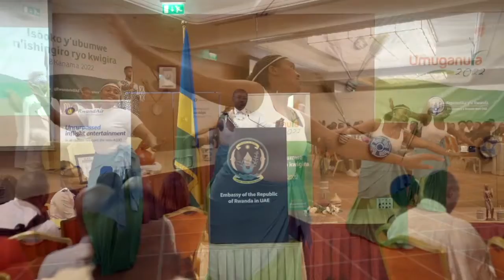Umuganura Highlights Video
Umuganura Celebration in UAE | 28 August 2022